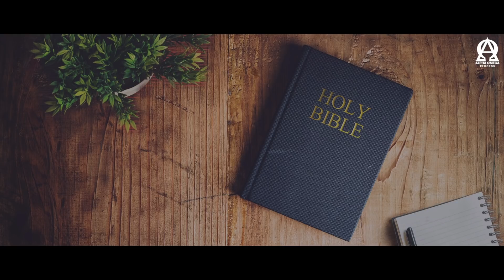उत्पत्ति 4/Genesis 4 | ऑडियो बाइबिल हिंदी/ Audio Bible Hindi | Alpha Omega Records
उत्पत्ति 4 - Genesis 4
Voice Over - JESUS'S SON